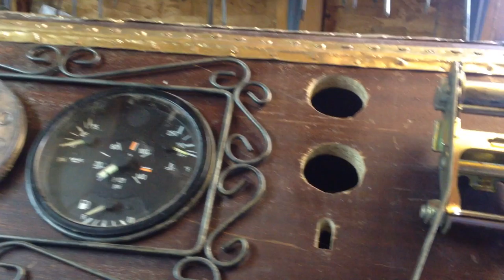Steampunk Portable USB Charger Project | Making Vlog | KFERNANDESIGN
A making of vlog of my Steampunk portable USB charger for Middlesex University Product Design Engineering - Prototyping module with Guest Lecturer Leigh Marris.

Kane Jacob Fernandes     M00523447